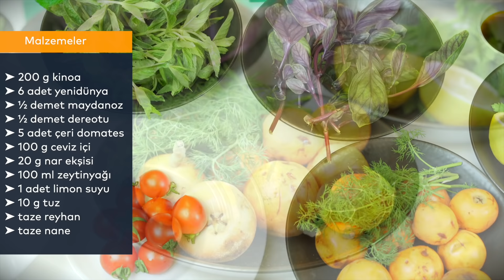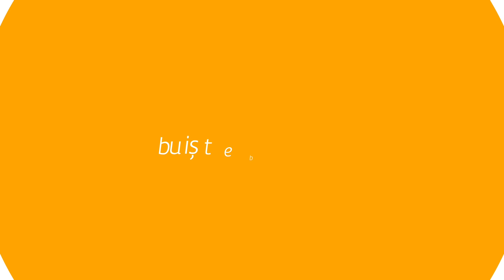Yenidünyalı Kinoalı Salata Tarifi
Klasik salatadan sıkılanlara özel tam mevsiminde yenidünyalı (malta eriği) kinoalı salata tarifi nasıl yapılır?

Yenidünyalı Kinoalı Salata Malzeme Listesi

- 200 g kinoa
- 6 adet yenidünya/malta eriği
- ½ demet maydanoz
- ½ demet dereotu
- 5 adet çeri domates
- 100 g ceviz içi
- 20 g nar ekşisi
- 100 ml zeytinyağı
- 1 adet limon suyu
- tuz
- taze reyhan
- taze nane

Yenidünyalı Kinoalı Salata Nasıl Yapılır?

- Kinoayı bir tencereye alın. Üzerini 2-3 parmak geçecek kadar su ekleyin, 15-20 dakika suyunu çekene kadar haşlayıp süzdürün. Kenara alarak soğumaya bırakın.

- Yenidünyaları ortadan ikiye bölüp çekirdeklerini çıkarın. Önceden ısıtılmış ızgarada arkalı önlü ortalama 10 dakika pişirip dilimleyin.

- Maydanoz ve dereotunu ince ince kıyın, çeri domatesleri 4’e bölün. Cevizleri iri iri doğrayın.

- Geniş bir karıştırma kabına haşlanmış kinoaları, doğranmış yeşillikleri, cevizleri, domatesleri ve dilimlenmiş yenidünyaları alın.

- Nar ekşisi, zeytinyağı, limon suyu ve tuz ekleyip güzelce harmanlayın.

- Güzel bir servis kasesine aldığınız salatayı taze reyhan ve nane yapraklarıyla süsleyerek servis edebilirsiniz. Afiyet olsun.